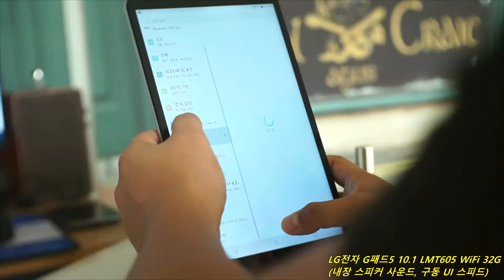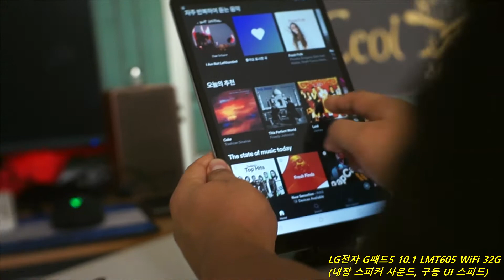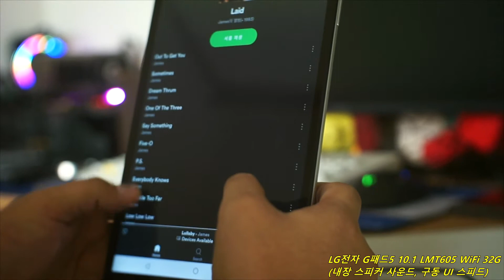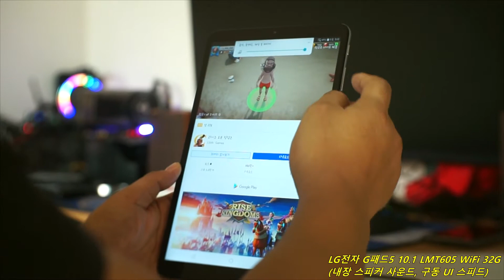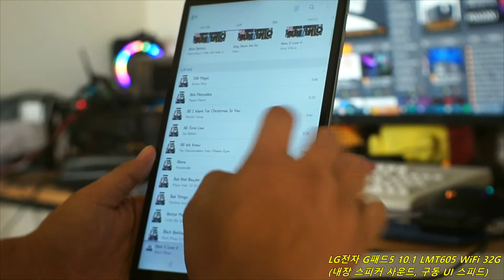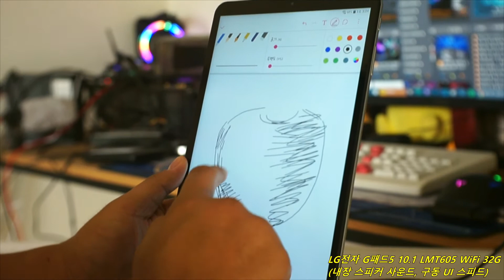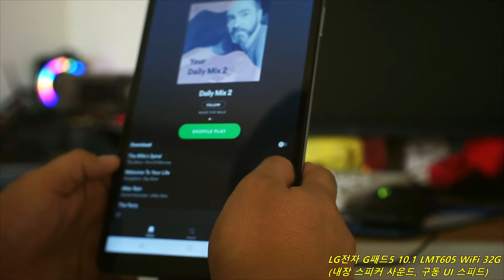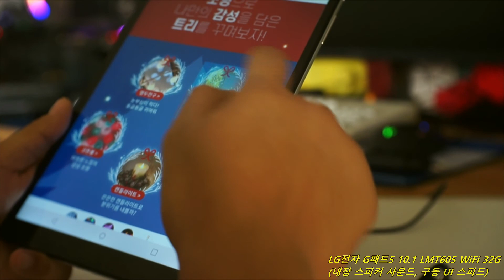LG전자 G패드5 10.1 LMT605 WiFi 32G(내장스피커 출력, UI움직이는 속도)